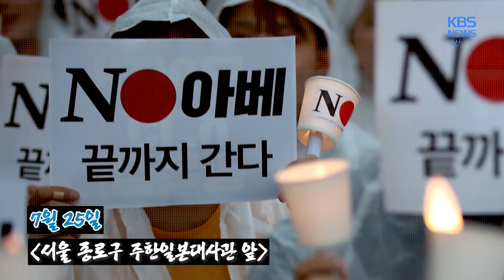일본 불매운동 최신 근황